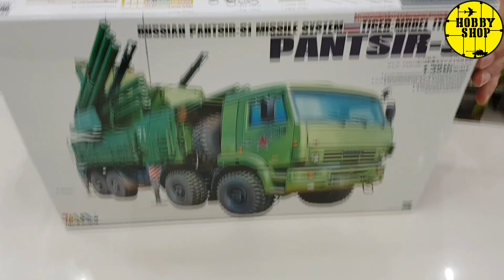Tiger Model Pantsir S1 (4644) now Available at Hobby Shop Lebanon